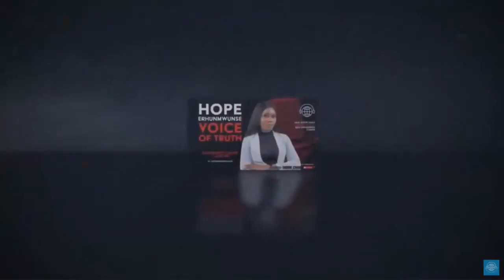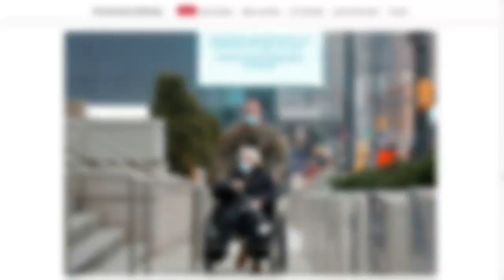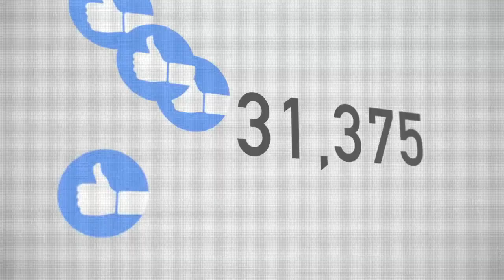Erhunmwunse Hope talks self love and being motivated no matter your story | Voice of Truth Ep. 1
🔴 Voice of Truth with Hope Erhunmwunse (Public Speaker & Self-Awareness Coach, Nigeria) Interviews with top global thought leaders who are doing well in their area of expertise, from different parts of the world. Sharing the story of Africa through the stories and experiences of leaders in the diaspora.

Would you like to be a guest on our show?

😃Hope you enjoyed this video!

UMERADIO is a 100% community-funded radio station, amplifying the voice of positive influencers.